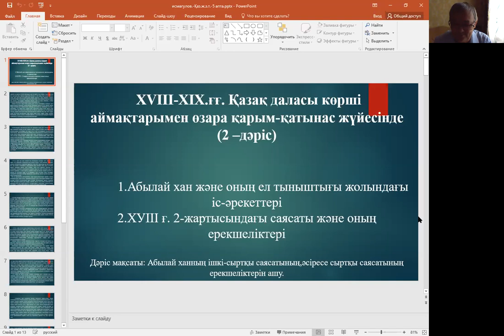Дәріс №5. Қазақстанның жаңа заман тарихы. Исмагулов У.Ш.